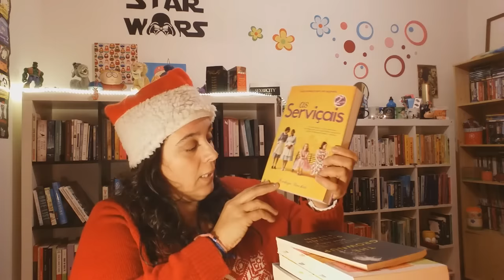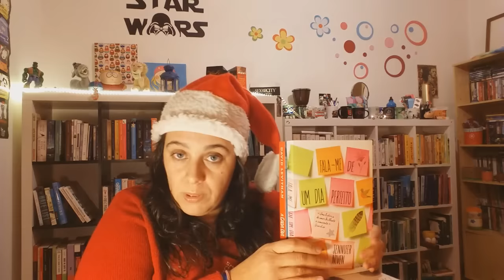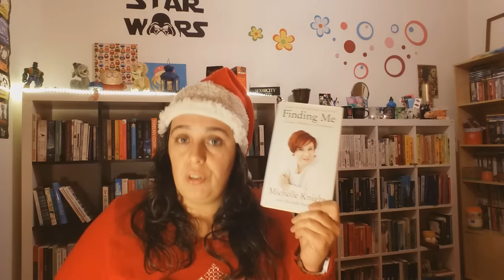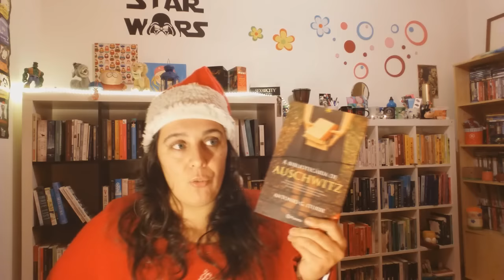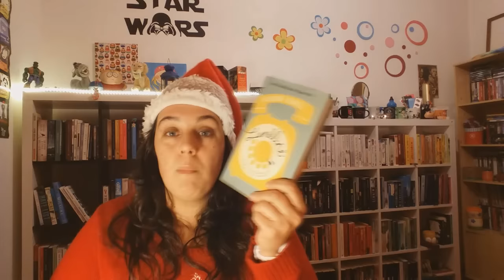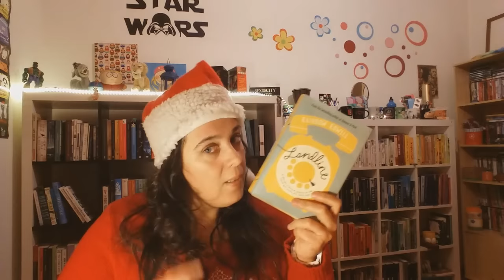Os melhores de 2016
* "Finding Me: A Decade of Darkness, a Life Reclaimed - A Memoir of the Cleveland Kidnappings"